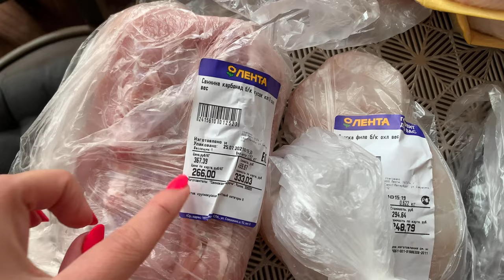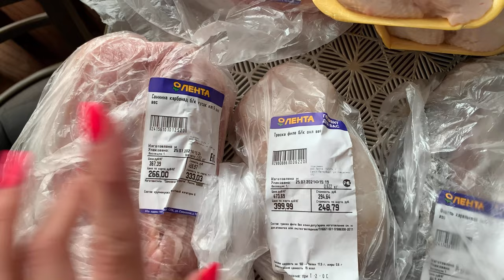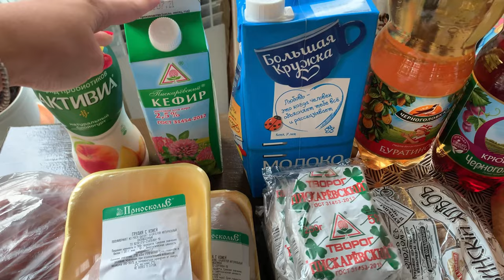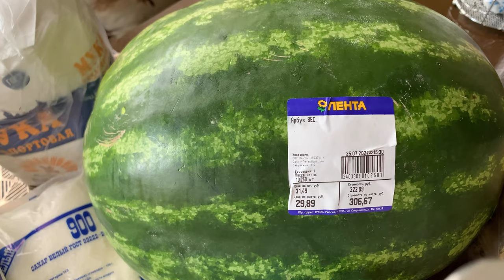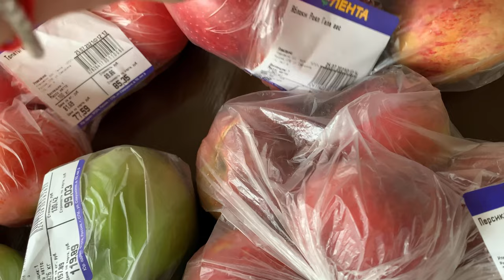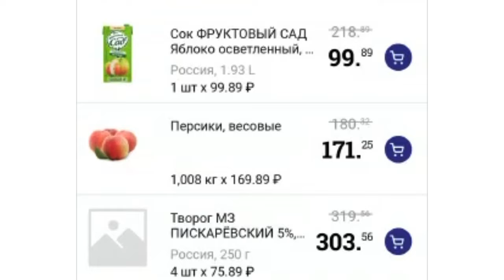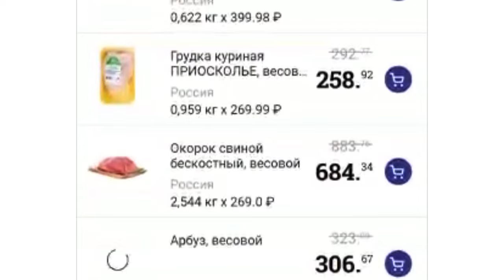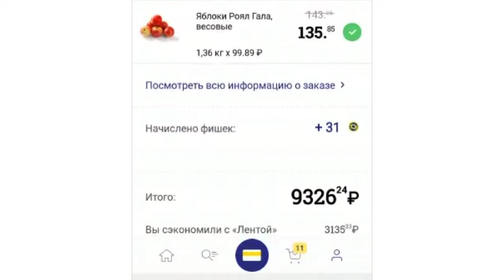ЗАКУПКА ПРОДУКТОВ В ЛЕНТЕ